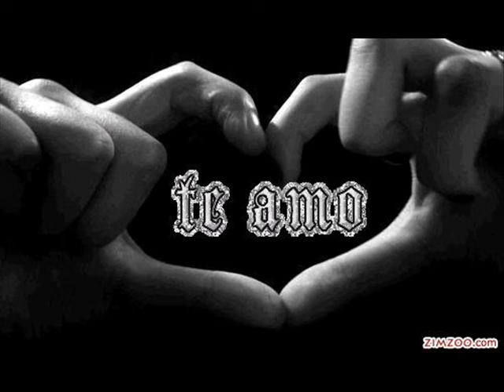Gabriele & Betinho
Eu te amo Amore...